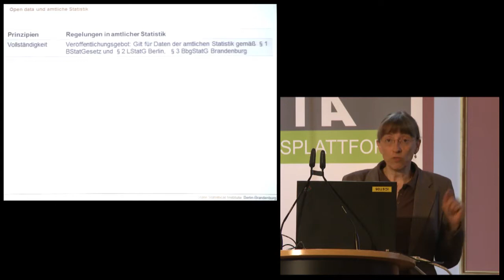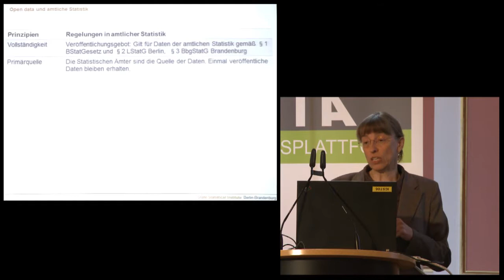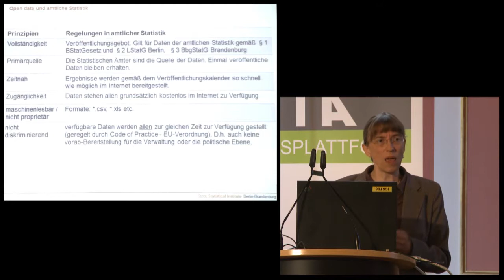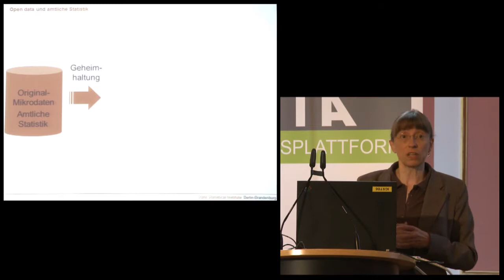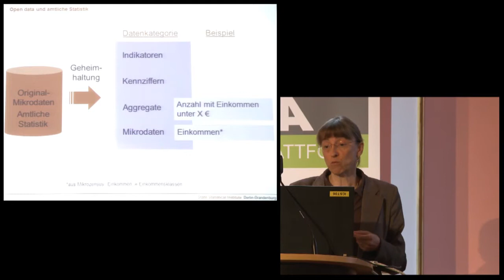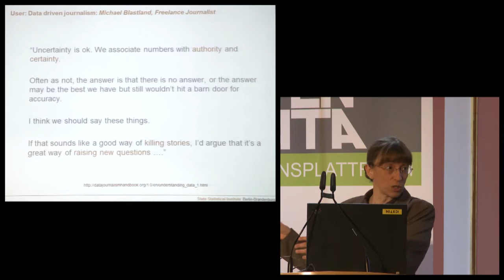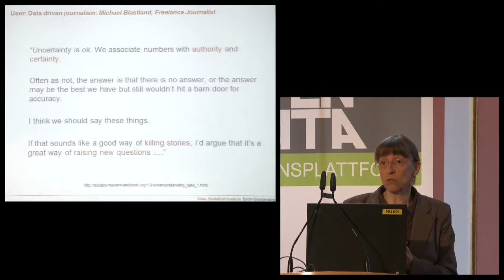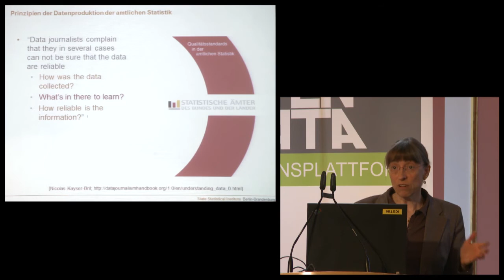Prof Ulrike Rockmann Leiterin des Amts für Statistik Berlin Brandenburg